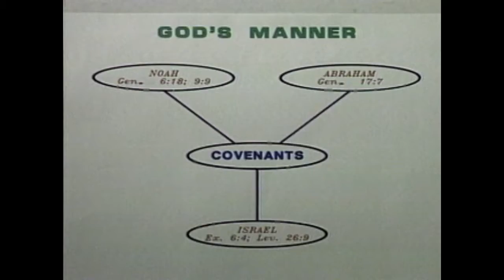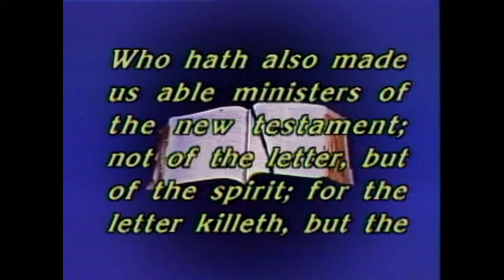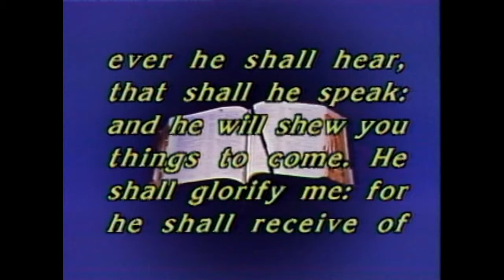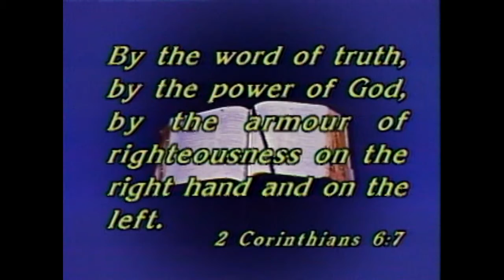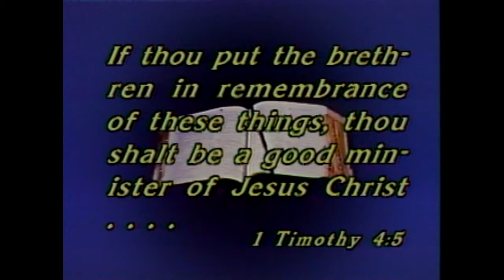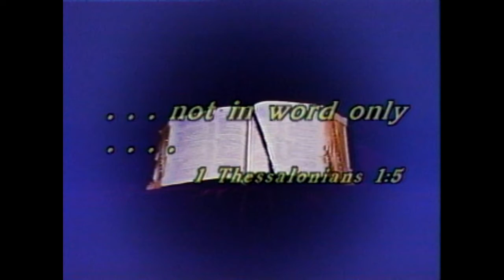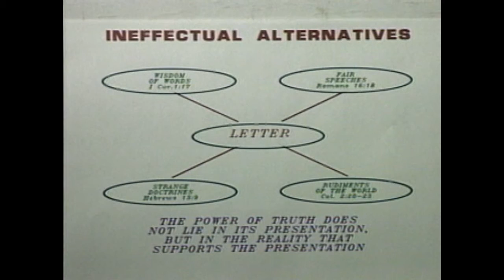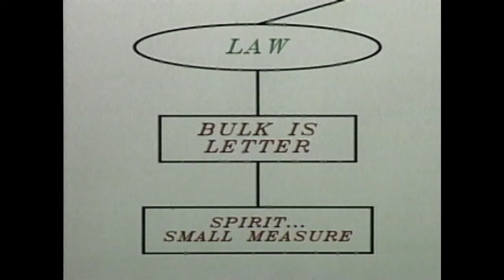New Covenant Lesson 10